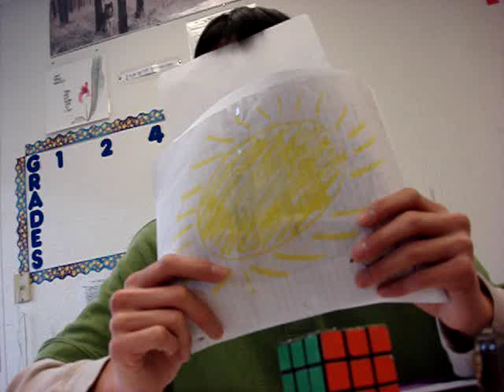Sunshine pt. 2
This is a video reply to Sjah's hit single "You Are My Sunshine".  It is a much better version. And has some comedy too! Thanks to D.T for camera, J.C and S.L for audience. Oh yeah, thanks to V.S for being in the video.